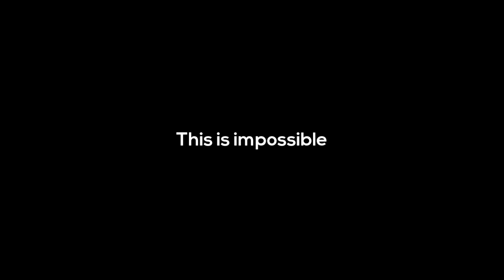So I FINALLY Tried Ping Shadow...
Shadowverse gameplay showing this weird Ping/Burn Shadowcraft from my last video.
It didn't turn out well...

If you want to try the deck for some reason here's the link to the original deck

[Legendary Card]
★ Kenshin

[Gold Card]
★ Deadlyreg
★ CdrNarco
★ CyberAlisa
★ Lemon_NJ

ES_121211 - Enigmanic
ES_Welcome to Fantasy Land - Birdies
ES_Testing Kites - Esme Cruz
ES_Particle Race - Wendel Scherer
ES_Valiant - Dream Cave

| PERSONAL CONTACT |